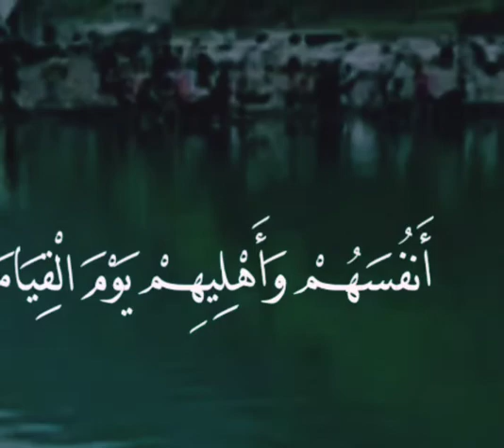إني أخاف عذاب يوم عظيم😔😔